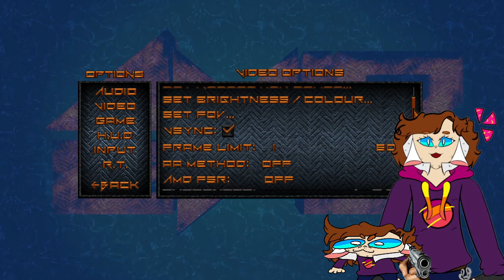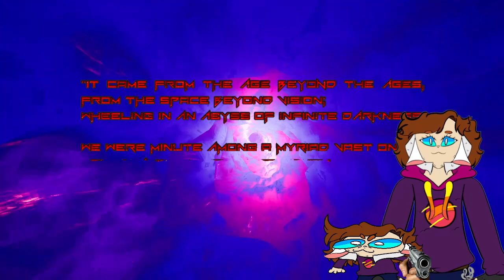[VOD] Amongst Baddies :3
Beating up bad people :3

-Starting up screen:
  InxWav-Shinjuku Station

-Ending screen:
  InxWav-Entering Sleep Mode